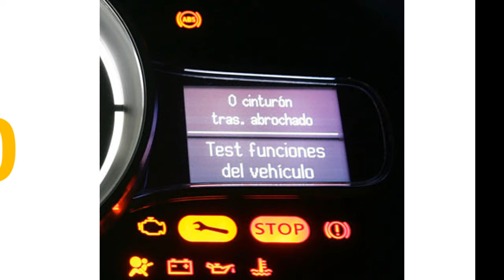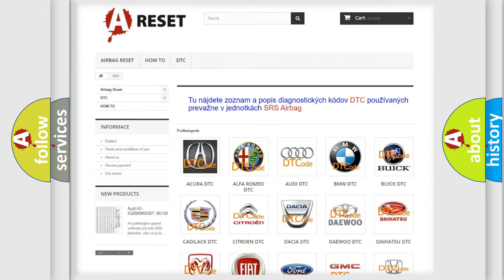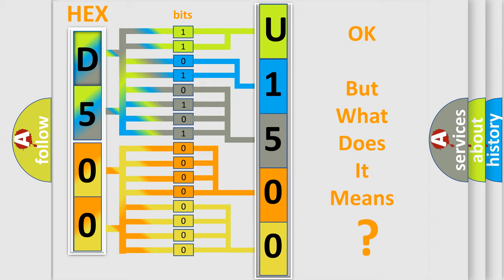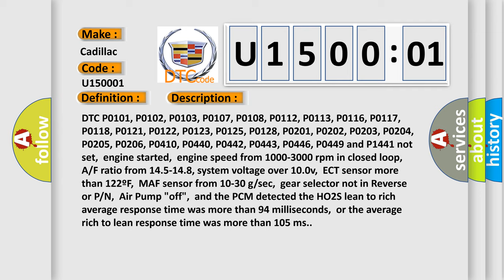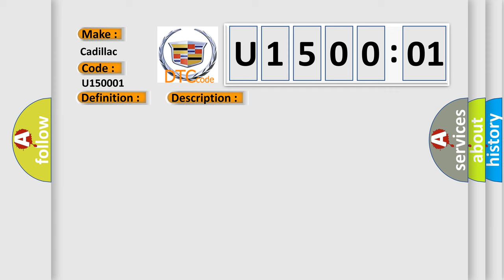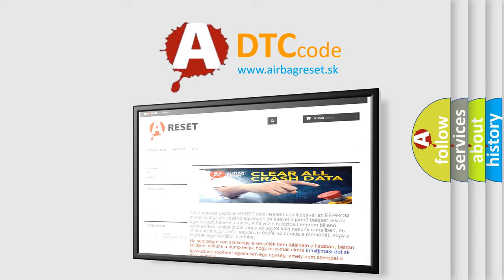DTC cadillac U1500-01 Short Explanation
Contents:
0:21 Basic DTC analysis according to OBD2 protocol standard.
1:48 Insight into programming
2:58 A diagnostically understandable description of the Diagnostic Trouble Code
3:05 Basic error definition

Make:
Cadillac
Code:
U1500 01
Definition:
HO2S-11 (Bank 1 Sensor 1) Slow Response
Description:
DTC P0101, P0102, P0103, P0107, P0108, P0112, P0113, P0116, P0117, P0118, P0121, P0122, P0123, P0125, P0128, P0201, P0202, P0203, P0204, P0205, P0206, P0410, P0440, P0442, P0443, P0446, P0449 and P1441 not set,engine started,engine speed from 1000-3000 rpm in closed loop,A or F ratio from 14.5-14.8, system voltage over 10.0v,ECT sensor more than 122ºF,MAF sensor from 10-30 g or sec,gear selector not in Reverse or P or N,Air Pump "off",and the PCM detected the HO2S lean to rich average response time was more than 94 milliseconds,or the average rich to lean response time was more than 105 ms.
Cause:
Exhaust leak present in the exhaust manifold or exhaust pipesFuel system is too rich (fuel pressure too high,fuel pressure regulator leaking,or one or more fuel injectors sticking or leaking)HO2S element is silicon,water or fuel contaminated or it failedTP sensor element broken (can cause false acceleration event)PCM has failed
Failure Type: